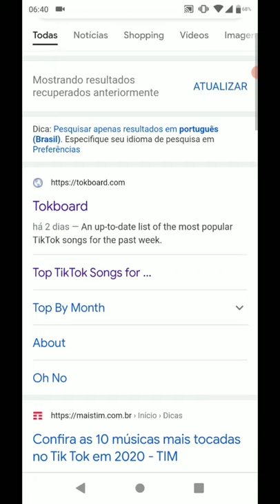💣 Como Encontrar as Melhores Músicas do TIK TOK Usando esse Site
►SEGUE NAS REDES SOCIAL

Tags Extra: como achar as musicas do tiktok,melhores tik tok,melhores tik tok free fire,achar as musicas do tiktok,lance fogos de artifício encontrados as margens do rio,como descobri musicas do tiktok,como descobrir o nome de musicas do tiktok,musicas do tik tok nomes,como descobrir nome de musicas em videos do youtube,musicas do tik tok funk,sites para ganhar dinheiro,teste do emoji,melhores memes de free fire brasil,tic toc baú como encontrar o meu código,como encontrar o meu código tik tok baú